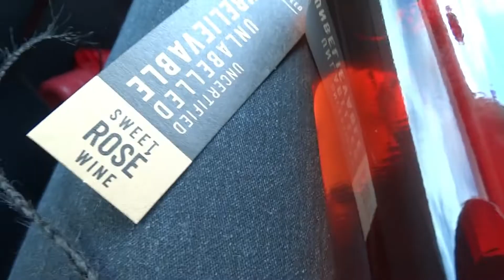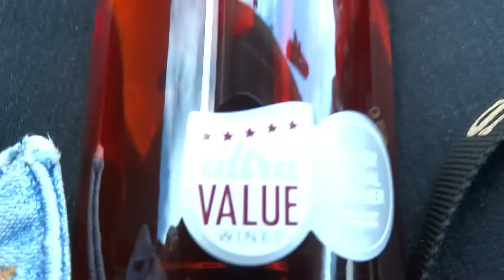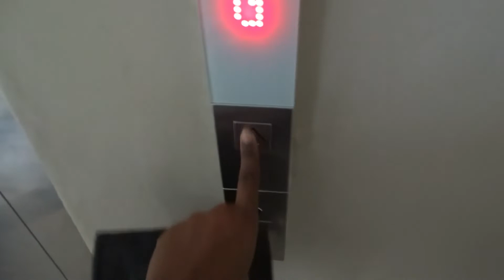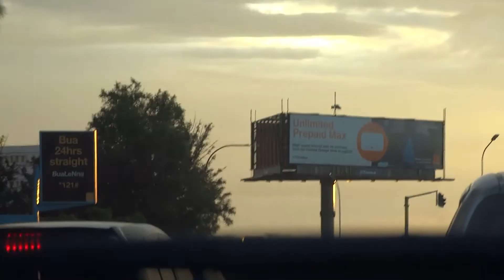ITS MY BIRTHDAY 🥳 | 7DoP DAY 1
Hey babies, WELCOME TO 7 DAYS OF PHAPHE 🥳.

FAQ
Name: Ame Phaphe Maruping
Age: 21
Equipment: Sony Cyber-shot DSC-HX300
Lighting: Natural
Editing: Canva & Windows Video Editor